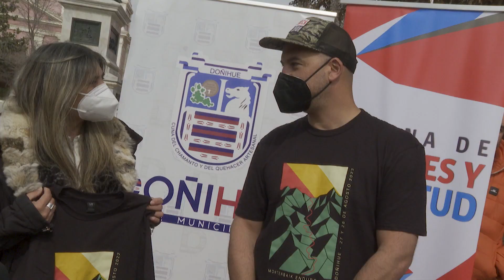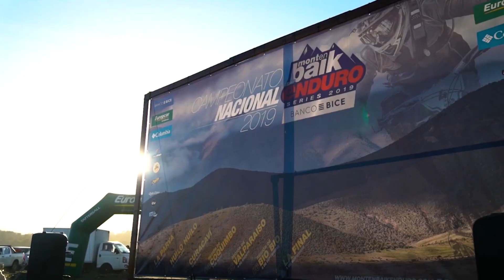Campeonato de mountain bike se realizará en Doñihue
El torneo se efectuará en los cerros de esa comuna con participantes de todo el país.